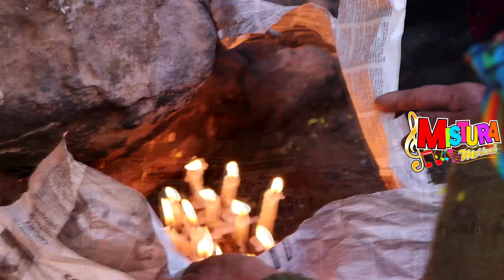El Señor de Pukara - Huancane